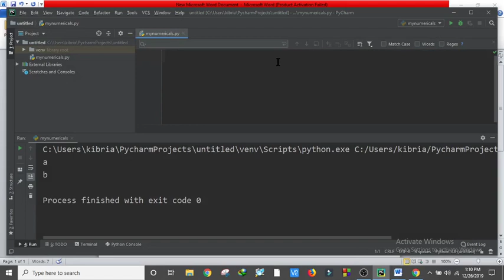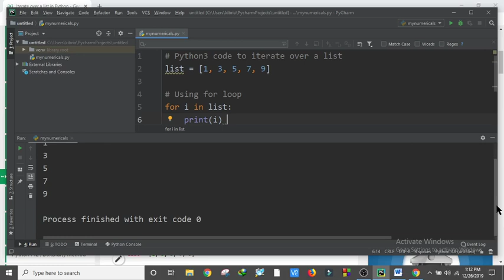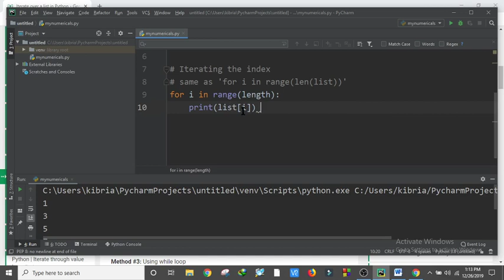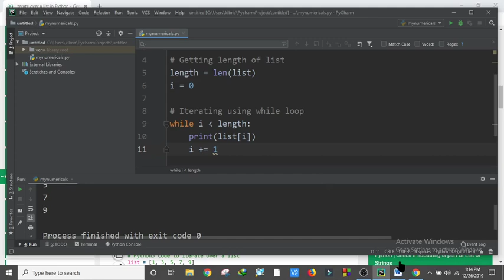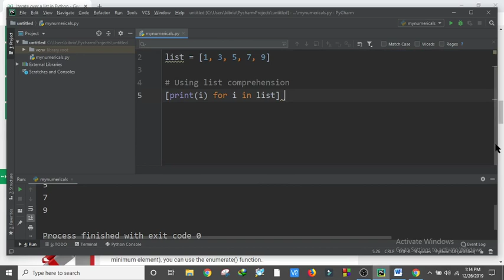For loop in python programming